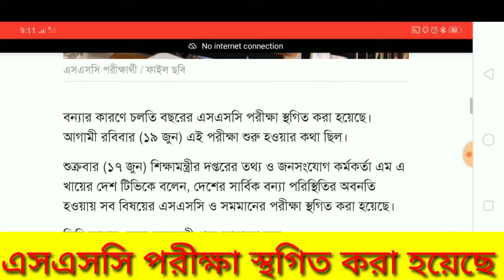এসএসসি পরীক্ষা স্থগিত / SSC EXAM POSTPONED / এসএসসি নিউজ ২০২২ / SSC EXAM NEWS 2022